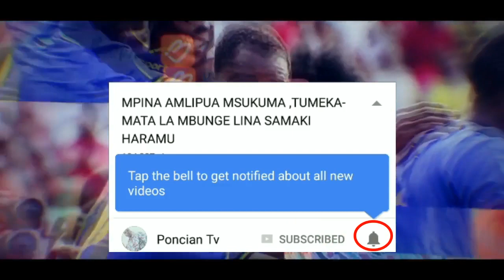KIMENUKA: Wapinzani waandamana kupinga kupanda kwa bei ya Maisha, Nchini Kenya, Rais azuia na kusema